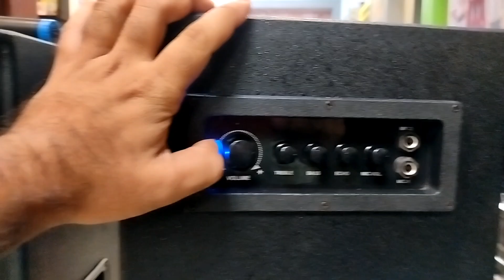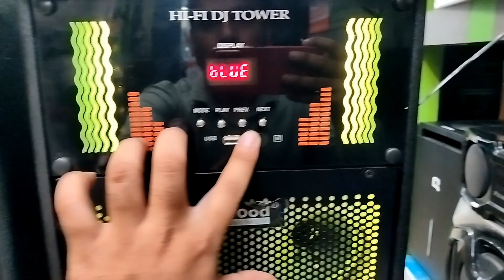🥰🔥Playwood🔥👍2.0#Multimedia#Tower# Speaker#SUBWOOFER#10" x 4👍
Playwood Music for Life

2.0 Multimedia Tower Speaker

LED LIGHT WITH DANCING

FUNCTION: USB / FM / BT

WITH CORDLRSS MIC

SUBWOOFER: 10" x 4

SPEAKER: 4" x 2

TWEETER: 4" x 2

SOUND 25000 WATT

Address:-
EMPIRE ELECTRONICS
A-7, RADIO MARKET, NEHRU BAZAR, JAIPUR-302003
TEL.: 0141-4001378